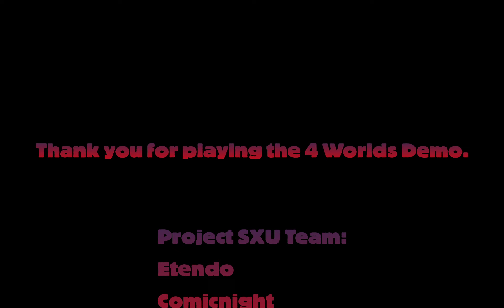Playing Sonic Everyday Until Sonic the Hedgehog #291 Release - Day 1